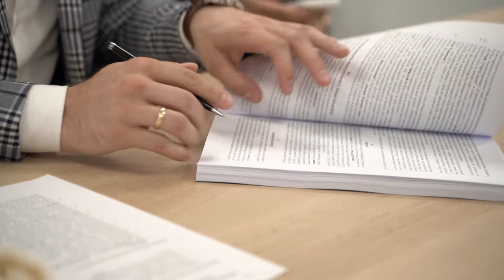Podpisanie umowy Xtreme Fitness Żory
✖️ Daria i Tomasz podpisali swoją pierwszą umowę franczyzową i wkrótce otworzą klub Xtreme Fitness Żory.

✖️ Gratulujemy dobrej decyzji! 🥂

✖️ Zrób pierwszy krok do własnego klubu fitness, w sprawdzonym modelu biznesowym i zapisz się na prezentację online!